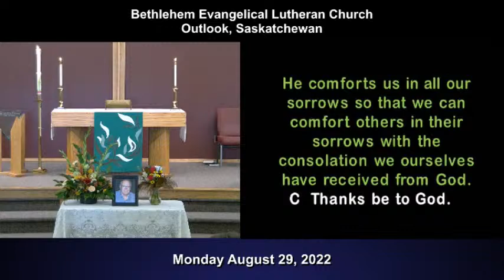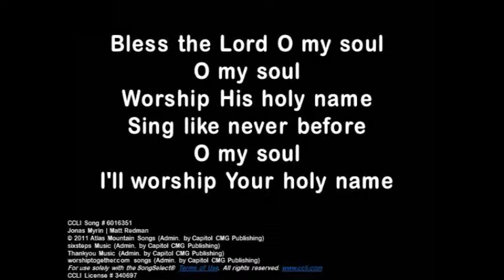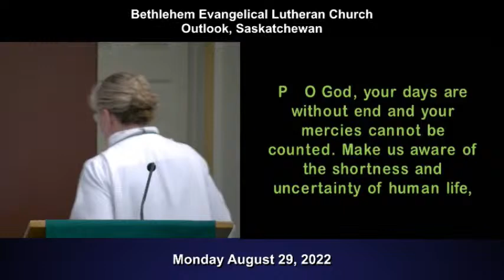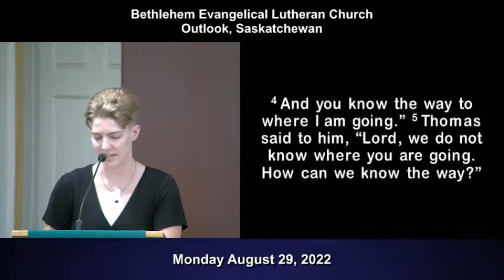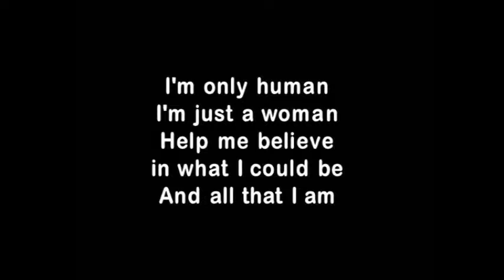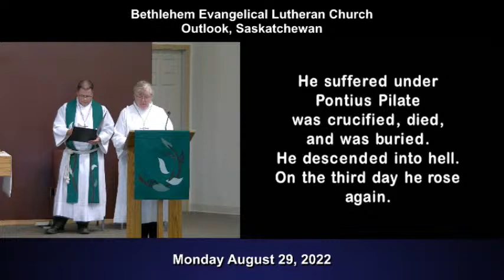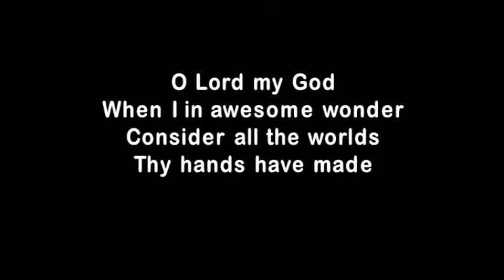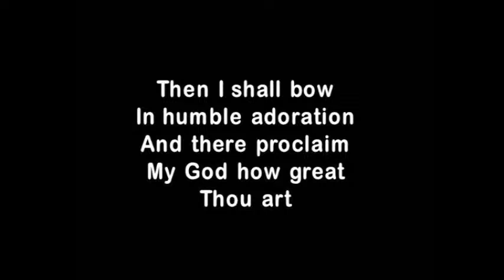Funeral for Bob Berquist (August 29, 2022)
Funeral service for Bob Berquist